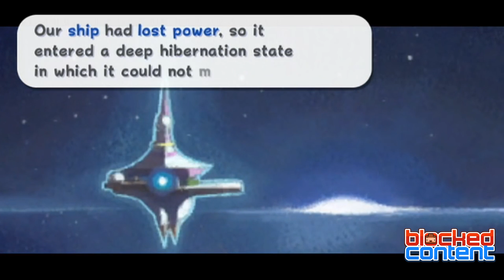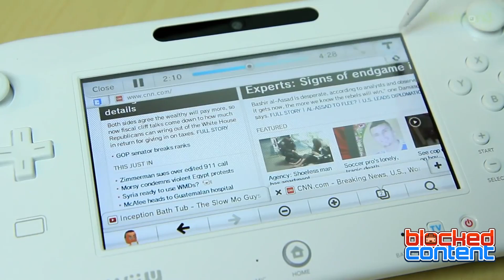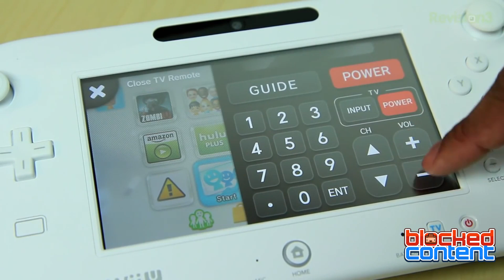TOP 10 Nintendo NX Predictions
What could this magic box of unlimited potential actually look like, do and change in the gaming world?!

*We're basically the same kind of funny